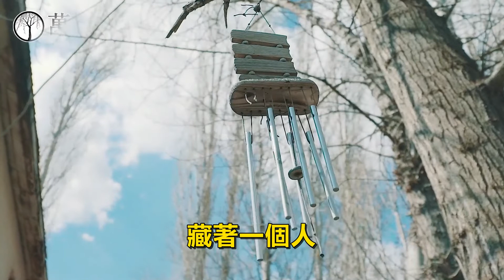「戲精」誕生一年後，配角出身的彭昱暢，卻闖入金馬獎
你們說小鮮肉替身倒模不敬業，但是《演員的誕生》裏他永遠第一個到排練廳，拍《閃光少女》的時候不斷練習敲斷了好幾根鼓槌。

为热衷娱乐八卦的网友提供最新八卦精彩资讯
歡迎訂閲星聞八爪娛，喜欢就快来关注吧！不要害羞哦！

星聞八爪娛提供各种精彩娱乐视频，明星人物介绍，时事热点。
追剧看片打卡不停歇！超超超时尚、新潮、热门集合地。